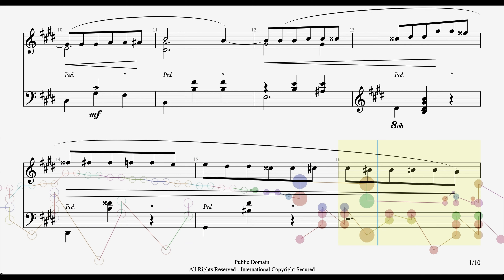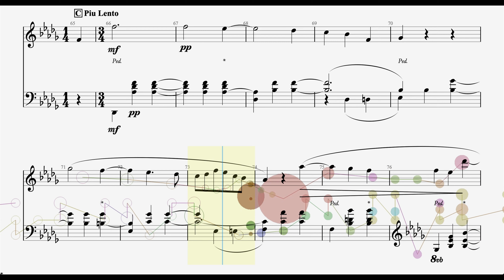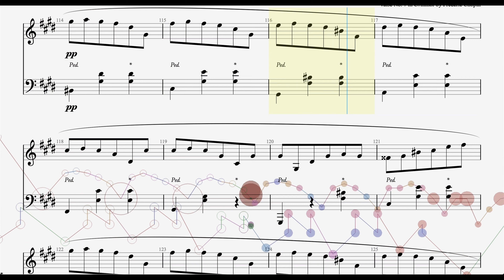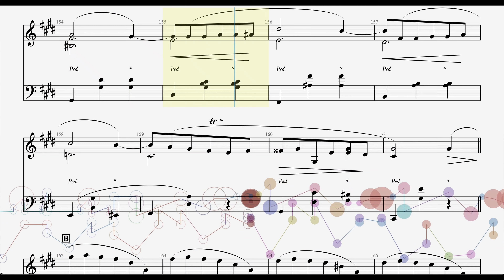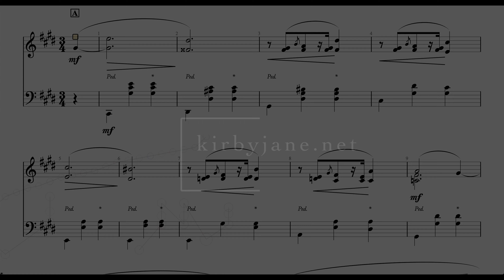Valse No. 7 C# Minor, Op. 64 No. - Chopin - Interactive Sheet Music and Midi Visualizer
Over Christmas break I stayed busy transcribing Chopin for piano, into Guitar Pro software. My reasoning behind this is because I remember struggling through sightreading sessions as a teenager in piano class or at home, my face two inches from the page, trying to decipher the notes because the notation was so tiny. I didn't get far. For context, my eyeglass prescription is nearly perfect - I have a slight astigmatism, but standard reading glasses are still far too strong of a magnification for my eyes, and I don't need contacts. I'm very blessed in that regard. But if I'm having such a problem seeing the notes, then I don't think I'm (all of) the problem. That being said, I wanted something easier to read, for songs that I want to learn on piano.
Music transcription has come so far in the past century, as have the notation styles. These days we have interactive softwares to show exactly what the syncopations should sound like, to help ear training, and to allow for metronome practice that gradually builds from a crawl, to tempo. Why not utilize it for piano education as well, and not just for guitar?

Sheet music is easier to produce and generally easier to read nowadays, compared to 100 years ago, which is when most of the Chopin transcriptions we still use were published - some earlier than that.

In retranscribing these files, I tried to make them much easier to read:
- Fewer bars to a line
- Consistent bar numbers per line where possible to better give a macro perspective of the song structures
- Polyrhythms clearly notated - rather than assuming the reader just knows what the tuplet ratios are (ex: Fantaisie Impromptu just represents these complex syncopations as sixteenth notes, but too many to make sense for a measure, so they're just implied. Music rhythms are algebraic at their core, and it helps if you "show your work" with an equation.)
- Some repeat measures were added (Black Keys Etude) to save time and space
- Much more space in between notes so it's easier to read the note names and ti decipher which accidental go with what black dots
- Redundant accidentals removed so the page isn't cluttered
- Fingerings not listed (this is partially a limitation of guitar pro's unconventional piano fingering - I didn't want to add confusion, but it's also the case that many classical pieces include fingerings at the privilege of the transcriber, and not necessarily those used by the composer. I can't say for certain whether this was the case for these Chopin transcriptions because that information wasn't readily available, but I do feel like some of the fingerings are kind of convoluted for smaller hands - like mine, and like chopin's.

I transcribed these for myself, but I hope they're useful to you as well.

MIDI VISUALIZER: the midi visualizer overlaid into the video was designed by Stephen Malinowsky, an absolute legend who has been working with midi technology since the 80's and has been finding ways to visualize what music sounds like in a way that's more accessible than sheet music. I used his freeware music animation software to achieve the little colored dots going across the page, and merged the two together in Da Vinci Resolve.

Product Contents:
Midi, PDF, and interactive guitar pro (GPX) versions of seven popular Chopin tunes:
1. Black Keys Etude
2. Fantaisie-Impromptu
3. Grande Valse Brillante
4. Prelude, Opus 28 No. 5
5. Valse in B Minor, Op. 69 No. 2
6. Valse No. 7 in C# Minor, Op 64 No. 2
7. Waltz in Db Major, Minute Waltz

The MIDI files also come with accompanying AIF audio files. This is not an actual piano performance, merely the midi file of the transcription, played through a DAW. GPX Files are designed for use in Guitar Pro version 6 or higher. Guitar Pro is a transcribing software that allows for easy playback of tunes, the ability to manipulate the transcription, and even practice with the sheet music in time. It’s also much faster and more affordable than many other transcription softwares on the market. Guitar Pro also has a feature that allows students to highlight bars that they need to practice, while selecting a feature that plays the measure over and over from slow tempo, to normal speed. It will loop the file, gradually building the speed until it is playing to tempo.Guitar Pro offers a free trial period, but if you don’t want to download it you may be able to import the GPX’s into soundslice for free. I cannot guarantee that the files will be as polished, but it should work relatively well for basic playback.